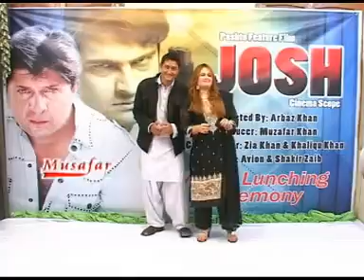Da Meene Zoor Goro - Shah Sawar aw Musarrat Momand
New Talented Pashto Singer and Nephew of Rahim Shah, Shah Sawar Khan in a Debut song with Musarrat Momand "Da Meene Zoor Goro" Da Stargo Jung Kawo Janana